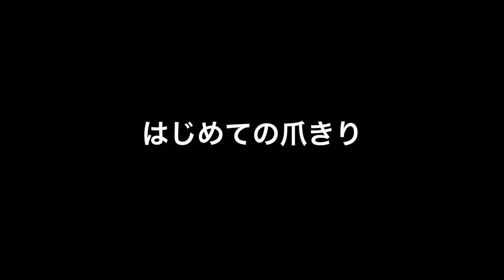ラブラドールレトリーバーの子犬・生後8日目・犬生初のつめきり！の結果・寝た！